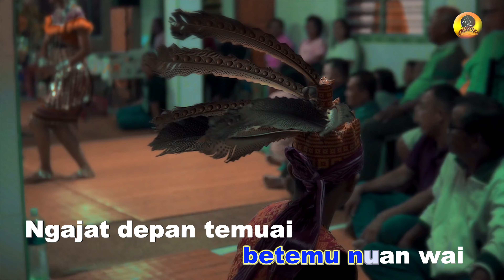MERAYA MAYA GAWAI_GULLIVER THOMAS(OFFICIAL MV)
LEKA & TIUN: GULLIVER THOMAS
Music Arranger: Oliver OCHSP
Guitarwork: Adrian Dios
Mixing/Mastering : OCHSP Studio
Videographer : Oliver OCHSP/Putera Herry Esterzie Senin
Editor: OCHSP Studio
Lagu Gawai 2022
Lokasi  Pengambaran : Rh Kelimbang, Penyulok Ulu Layar Betong

Keluaran : OCH Sound Production (2022)

Music in this video
Song      :  MERAYA MAYA GAWAI (OFFICIAL MV)
Artist     :  GULLIVER THOMAS
Category
Music